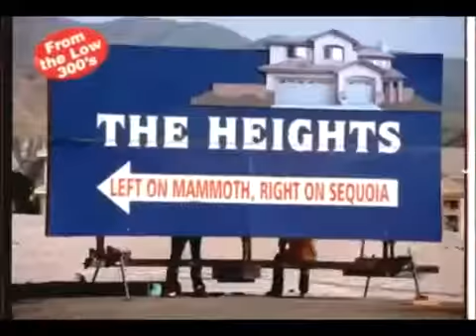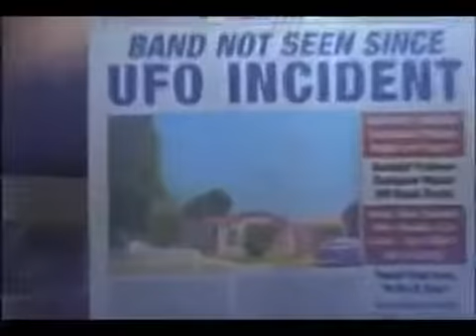Travis - Side Official Video